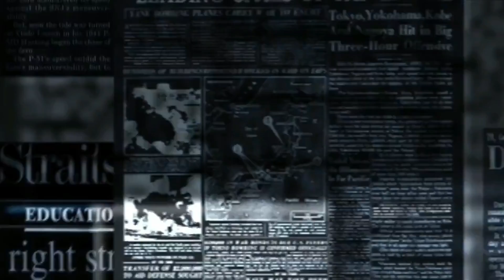સાવધાન: આજે આ વિસ્તારોમાં થશે ભારે વરસાદ || આજની મોટી આગાહી || Gujarati Duniya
Timestamp in this video :

01:00 ગુજરાતી માહિતી
02:00 ગુજરાતી જાણકારી
03:00 ગુજરાત
04:00 ગુજરાત સમાચાર
05:00 ગુજરાતી
06:00 માહિતી
07:00 મહત્વપૂર્ણ જાણકારી
08:00 gujarati duniya